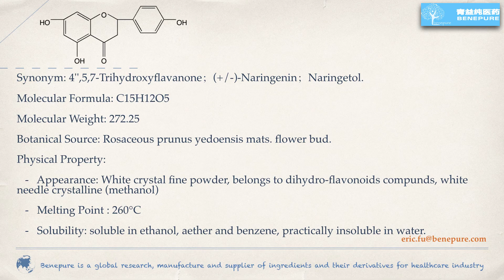Factory supply Naringenin，Specification:≥97％，CAS: 480-41-1 / 93602-28-9